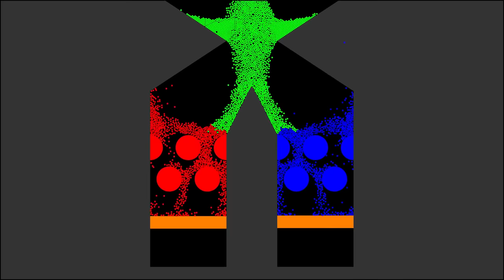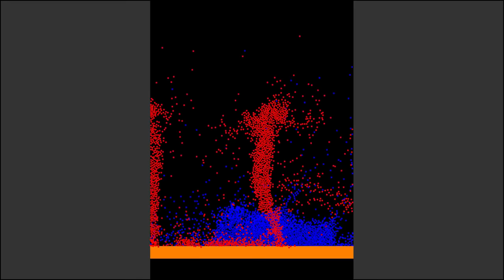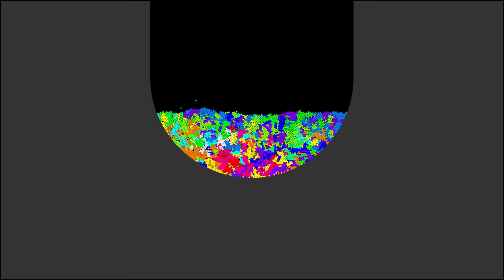Oddly Satisfying Aesthetic Particles in Algodoo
This is not a race, but a video of beautiful particles flowing.